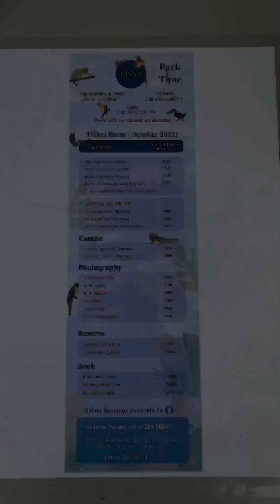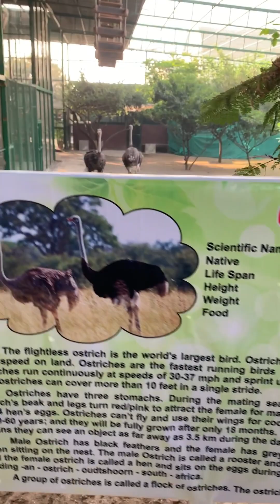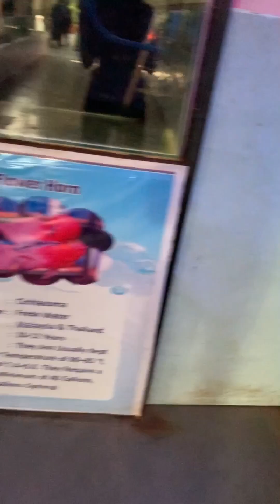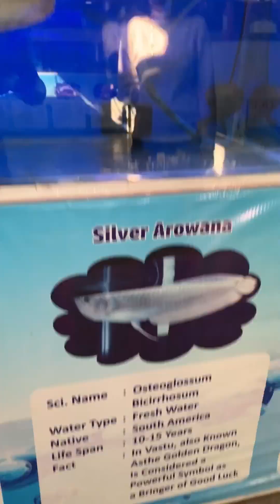Animal information vlog